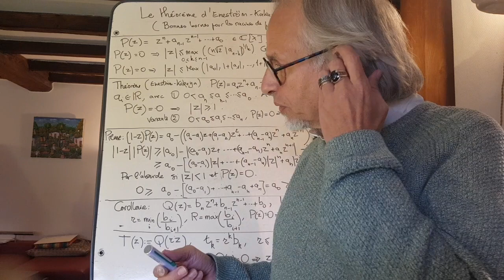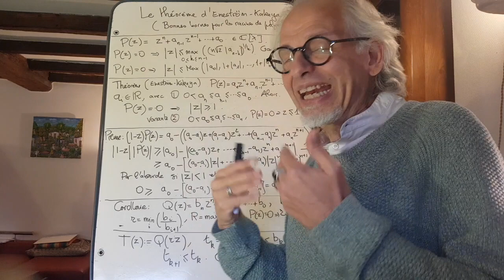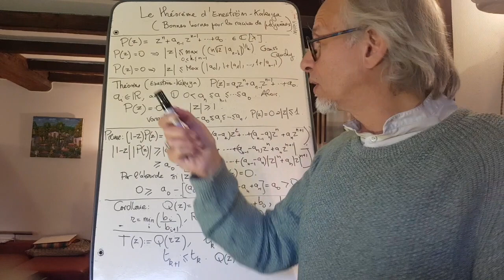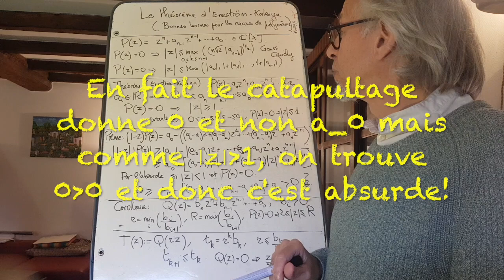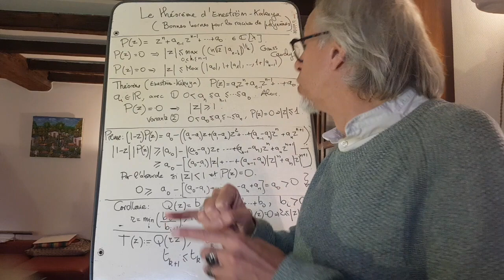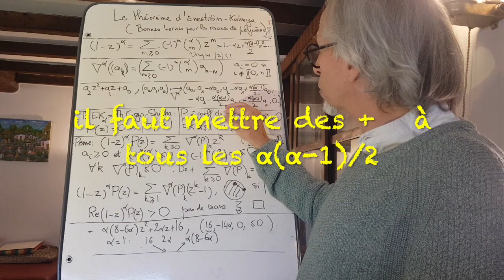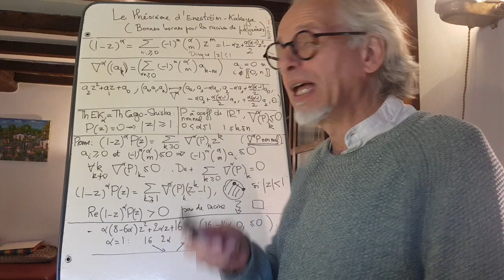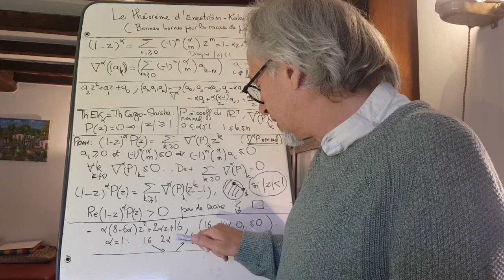Localisation des racines d'un polynôme (une brève histoire)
On présente ici quelques  résultats clefs sur la localisation des racines d'un polynôme réel en fonction des coefficients de celui-ci. Tout d'abord, la borne de Gauss, devancée par la borne de Cauchy. Ces généralités étant faites, on attaque le théorème de Enestrom-Kakeya, ses corollaires ainsi que ses développements plus récents.